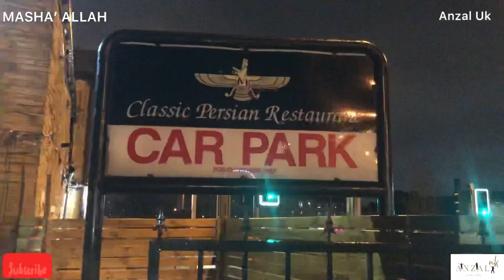Evening dinner at famous real charcoal grill classic Persian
Dinner with work colleagues at real charcoal grill